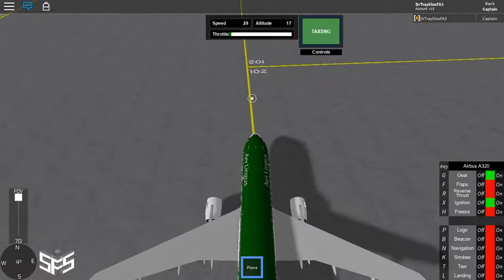lets fly airbus a320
today we fly airbus a320